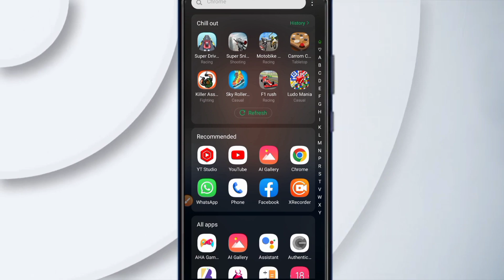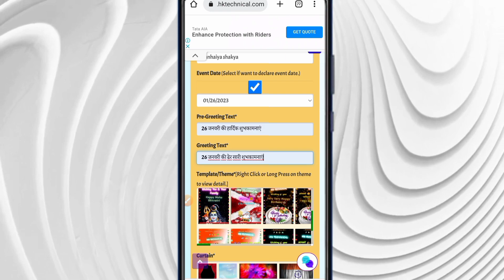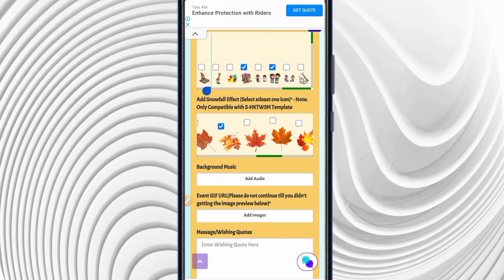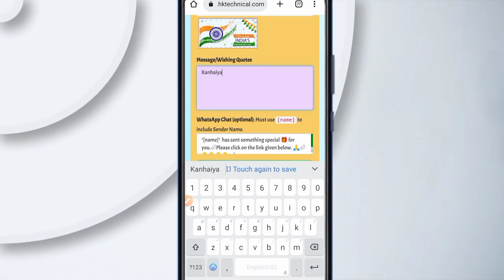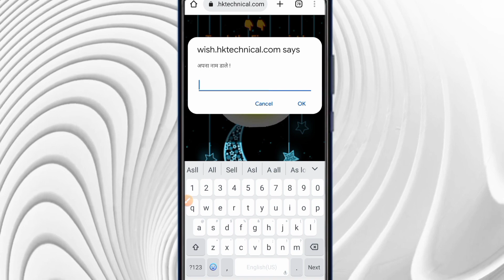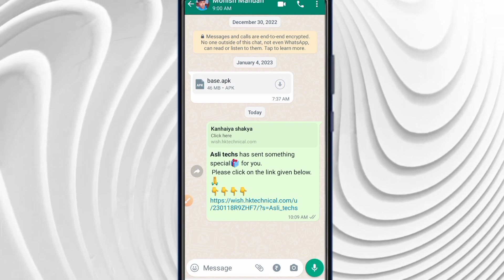26 january ki wishing website link kaise banaye | republic day wishing website link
26 january ki wishing website link kaise banaye | republic day wishing website link

26🇮🇳 जनवरी की WISHING WEBSITE CREATE 2023🇮🇳 | 26 january wishing website kaise banaye ‎@aslitechs

तो दोस्तों आपका स्वागत हमारे यूट्यूब चैनल पर तो हम इस वीडियो में बताने वाले हैं कि wishing website कैसे बनाएं

asli techs
from_up kannauj (india)